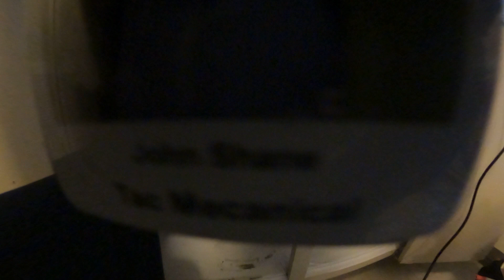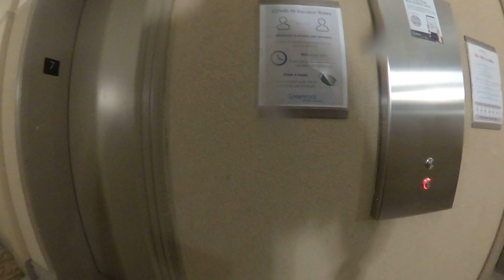kitchen sink plugged